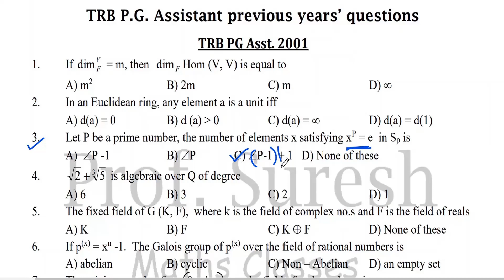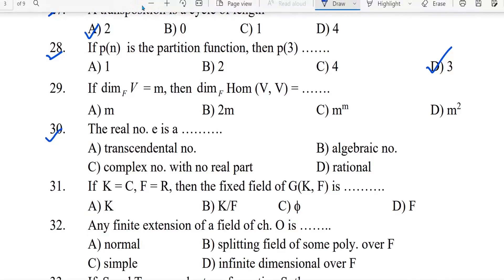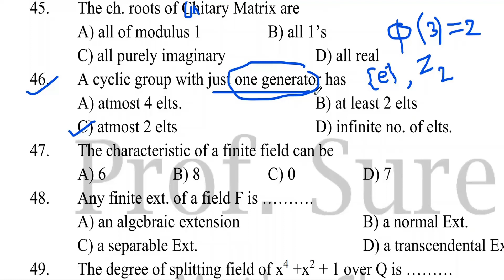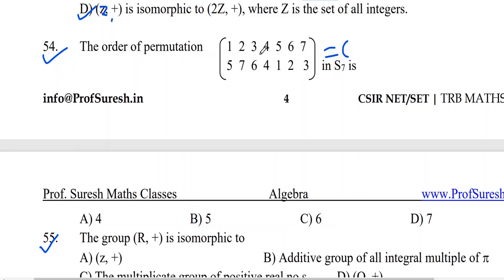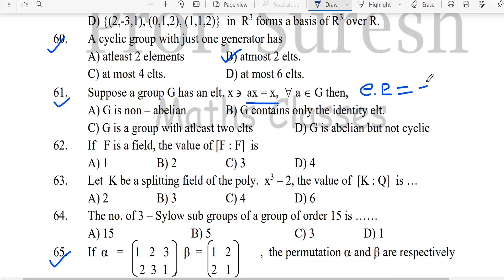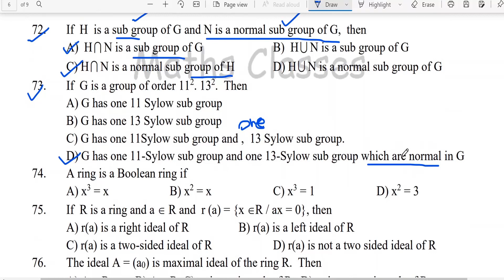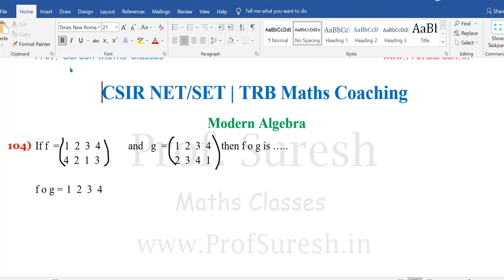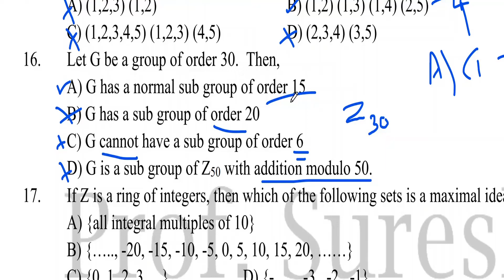Algebra - Group Theory | TRB Q&A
TRB (UG, PG, Poly, Engineering college, SCERT, ..etc) ,
CSIR NET, SET Maths Online coaching

- Prof. Suresh Maths Classes
 Do share with needy people .

About Test batch
1. More than 10 tests from 10 units
2. Two revision tests
3. Two model tests
4. *Explanation for Test questions* .

ONLINE Maths Courses offered:
CSIR NET/JRF , SET ,
TRB PG / UG, Poly, SCERT, ...